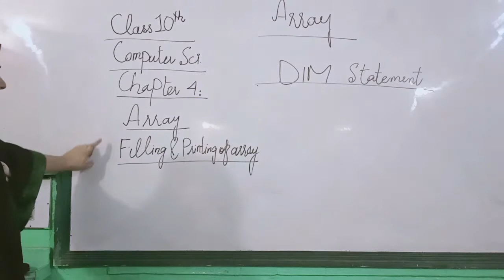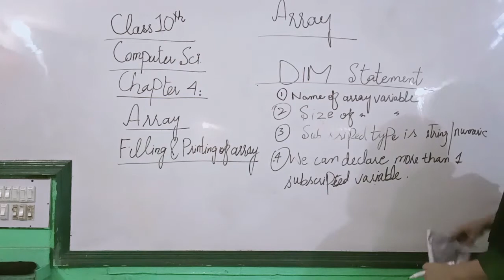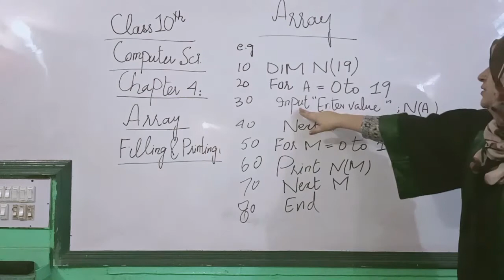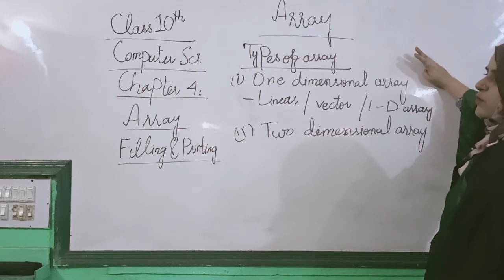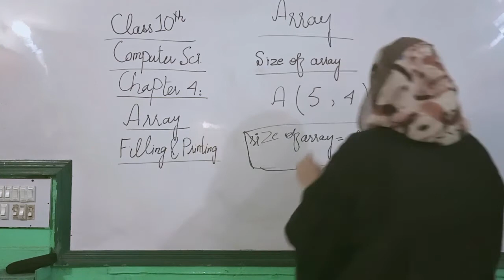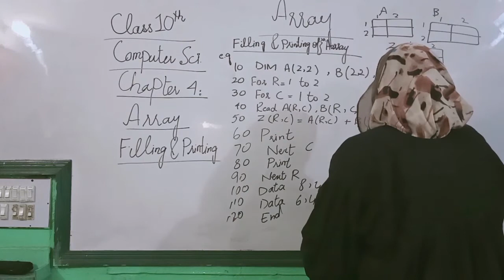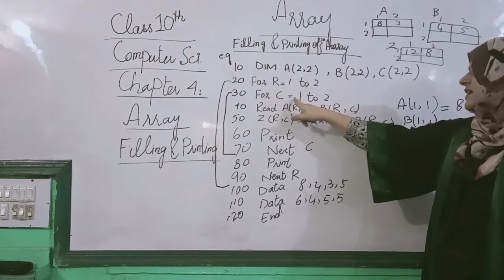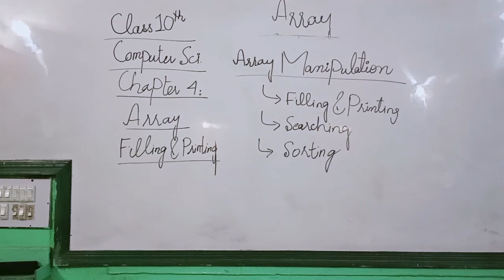Class 10 Chap 4 Computer Part 2